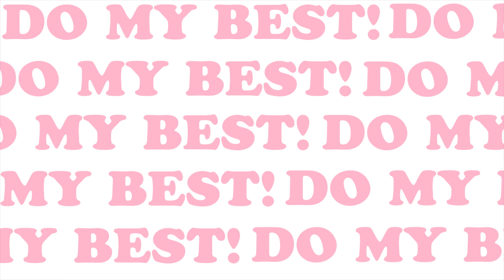【 UTAUカバー Round 2 (DieselTM)】Do My Best!【Yuuka Yui】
This is the eighth submission for round 2 from DieselTM! Diesel did a phenomenal job on this! The cover and PV were amazing and you could really tell how much effort was put into it! Diesel was tasked with using the UTAU Yuuka Yui and they did amazing! I hope you are proud of yourself because you did amazing!

DieselTM's description:

【 UTAUカバー Round 2 (DieselTM)】 Do My Best! 【Yui Yuuka】

diesel exits cool-ly

THAMK U FOR LISTENING

❥FEATURING VOICES -
☆ Yui Yuuka

❥CREDIT -
☆MIX - diesel
☆TUNING - diesel
☆ART - diesel

❥UTAUS -
☆ Yui Yuuka

❥UST -
☆ HiepTran

❥Original -
☆ Kinoshita

... idk what else to put here